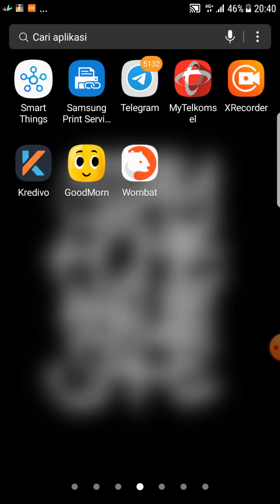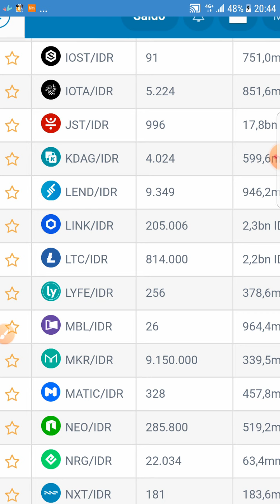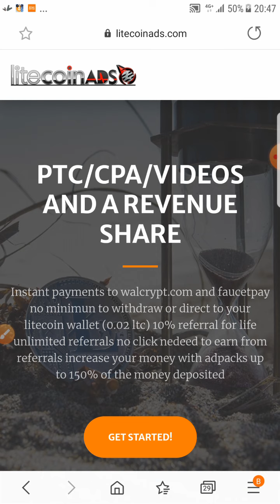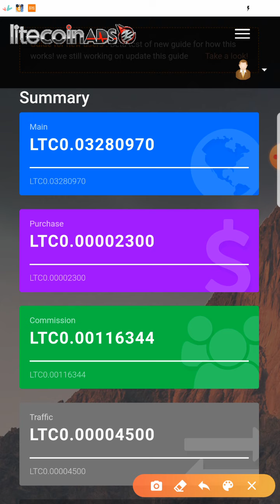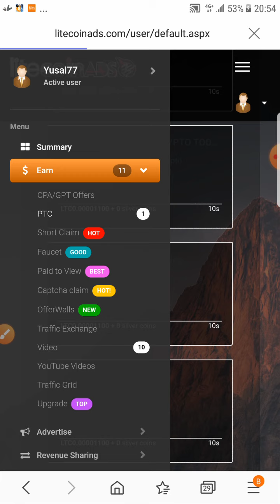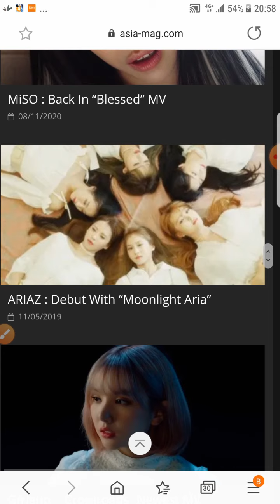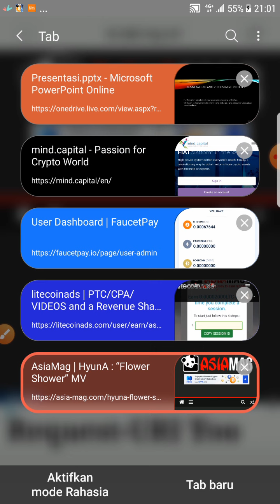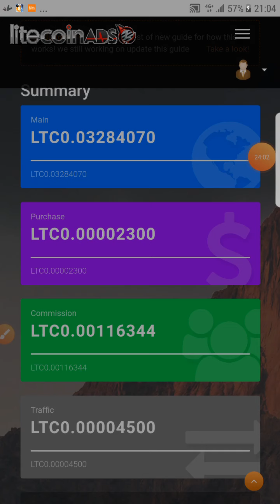Tutorial receh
Cara simple cari tambahan

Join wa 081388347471